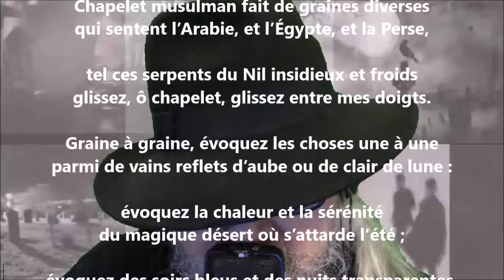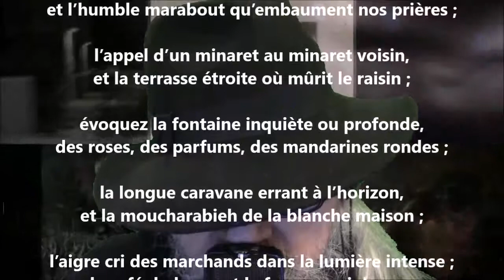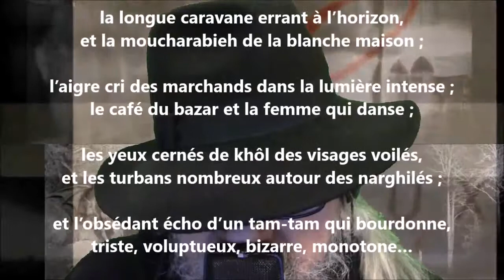Le chapelet musulman - Renée de Brimont lu par Yvon Jean